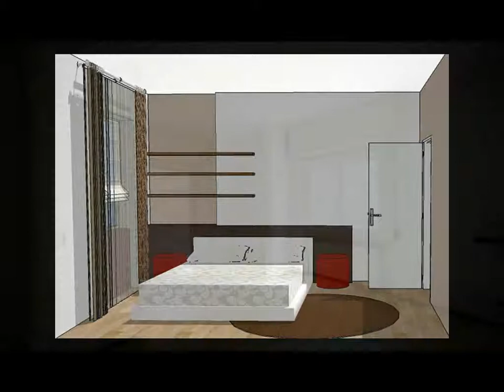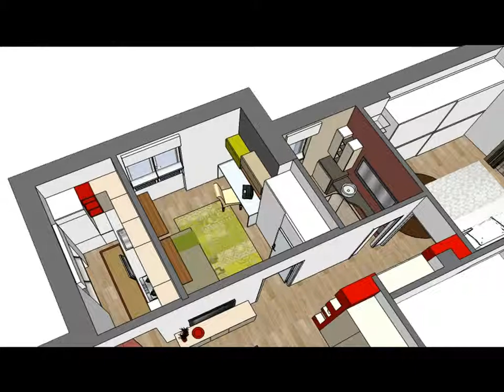Appartamento in Vendita a Quezzi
Genova - Quezzi bassa - OTTIMO INVESTIMENTO. Tuo a circa 210 al mese con la possibilità di affittarlo a circa 450 al mese. Ti può rendere circa il 7,40% lordo annuo.

Appartamento di 65 mq. commerciali (mq. 58 fruibili) da personalizzare in bel condominio, posto al secondo piano e attualmente composto da ampio ingresso, sala, cucina e tinello con accesso al balcone, camera matrimoniale e bagno, più cantina. L'ottima disposizione dell'appartamento permette di avere un'ampia zona living con angolo cottura più due camere da letto come da planimetria e rendering visibili nella proposta di vendita.
Riscaldamento centralizzato e ascensore.

Con una rata ben al di sotto di un canone d'affitto ti compri questa bellissima casa. Rata mensile di 207,97.
Costo Immobile: 73.000  , Mutuo: 58.400  , durata 30 anni , TAN 1,73% , TAEG 1,97% , LTV 80% , Liquidità necessaria: 14.600 
Credipass S.r.l società di mediazione creditizia con sede a Bergamo in Via Martiri di Cefalonia 5 24124 Bergamo CF e P. Iva 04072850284 capitale sociale Euro 352.159,00 i.v. iscritta all' OAM al nr. M12. - Messaggio pubblicitario a scopo promozionale. Le condizioni sono riportate nei fogli informativi a disposizione presso la rete agenziale e gli uffici Credipass S.r.l. . L'applicazione delle condizioni è soggetta all'approvazione dell' istituto erogante.

L'agenzia Immobiliare Le Riviere nasce con il desiderio e l'ambizione di diventare un punto di riferimento per il mercato immobiliare a Genova e in Liguria, come consulenti a 360°. Vogliamo fidelizzare i nostri Clienti facendoli diventare parte attiva in un viaggio che non vuole interrompersi con l'affare concluso. A noi interessi Tu, non la Tua casa.